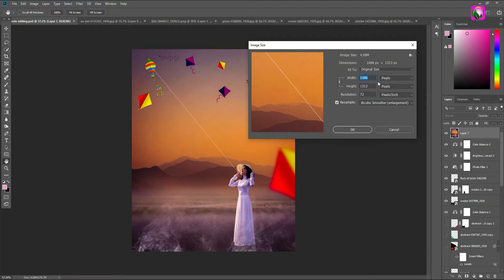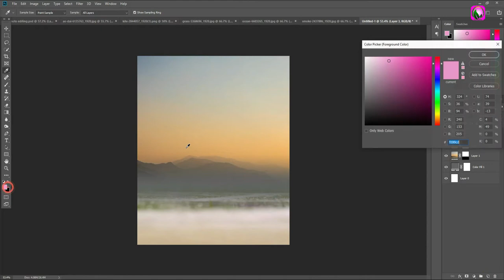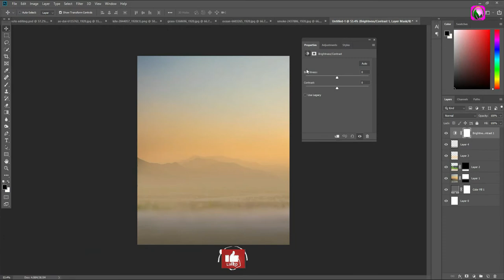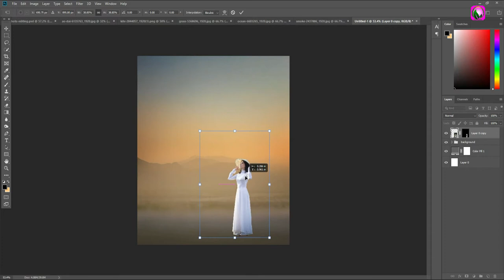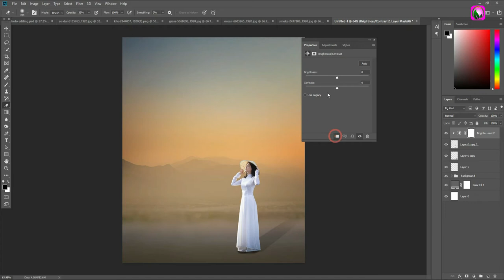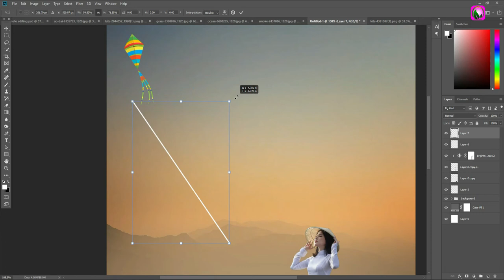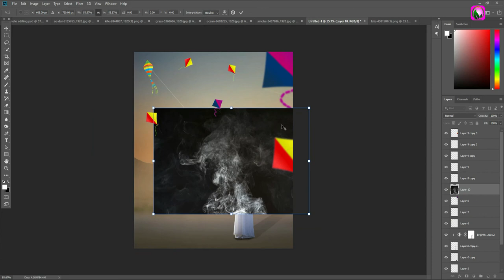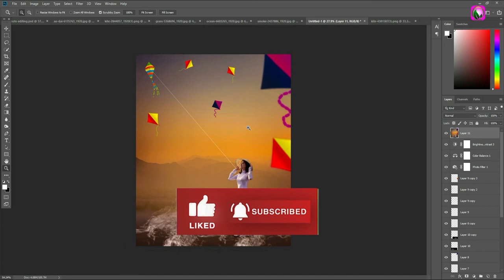Vishwakarma Photo Editing In Photoshop | Kite Manipulation In Photoshop | kite photo editing vo kata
For More Help 👉 shorturl.at/jkFYZ

Today I will Learn Photoshop Me Vishwakarma cb Photo Editing kaise kare.

Cover Topic:-
 ♦ Vishwakarma cb Photo Editing
 ♦ vishwakarma Photo Editing 2021
 ♦ viswakarma puja Photo Editing Photoshop
 ♦ viswakarma special Photo Editing Tutorial
 ♦ PicsArt viswakarma puja Banner Editing
 ♦ PicsArt Ganpati Editing
 ♦ PicsArt kite Photo Editing
 ♦ kite photo editing vo kata concept
 ♦ Bal Ganesh Editing
 ♦ vishwakarma Photo Editing Picsart 2021
 ♦ Ganesh Chaturthi Special Video Editing
 ♦ Ganpati 3d Status Editing
 ♦ Picsart Ganpati Photo Editing
 ♦ Picsart Ganesh chaturthi photo editing tutorial
 ♦ Ganpati photo editing